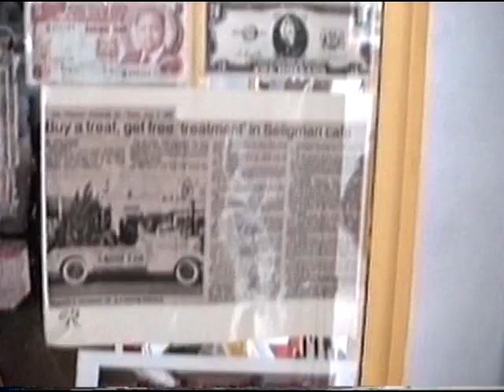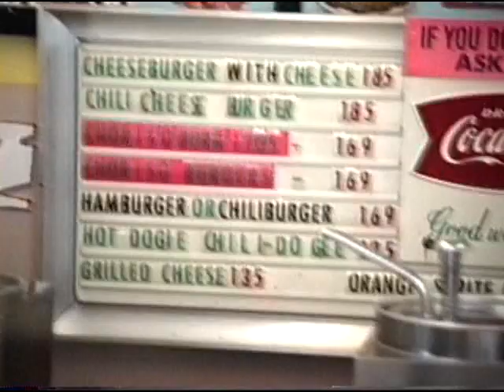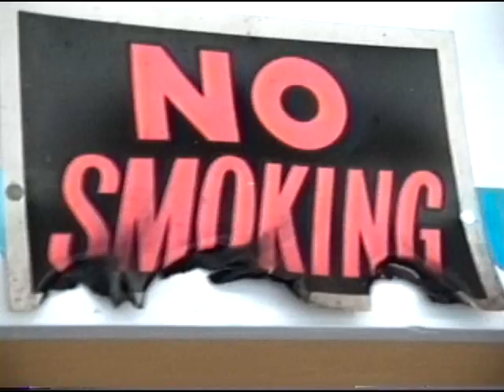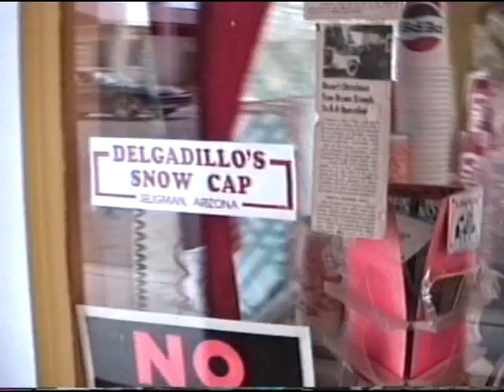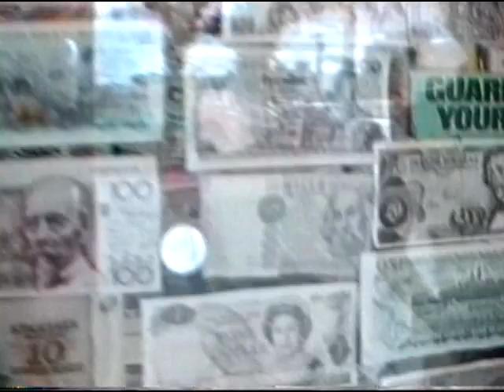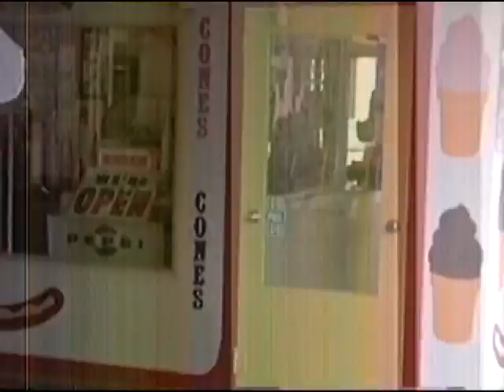Juan @ Delgadillo's Mad Cap Snow Cap 1987 Seligman AZ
In 1987, stopped off in Seligman for world famouse Delgadillo's Snow Cap. Never got up on YouTube until 2009, this grand old man passed away in 2004, now his family still runs the place, but didn't have time to stop by with my family and kids (was single back then)